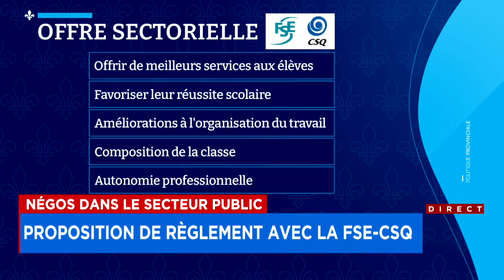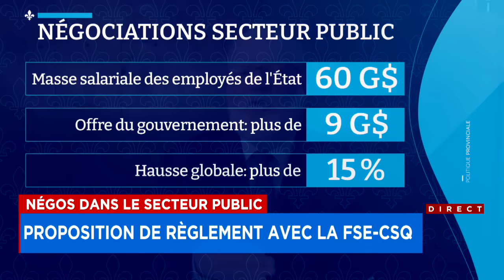Une proposition de règlement est sur la table pour la FSE-CSQ, la FAE se dirige vers un blitz de nég